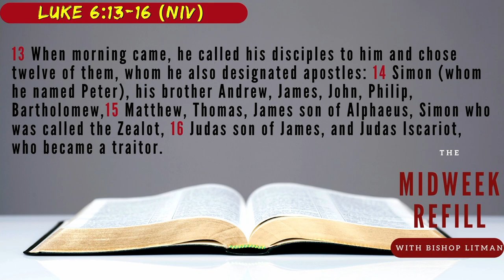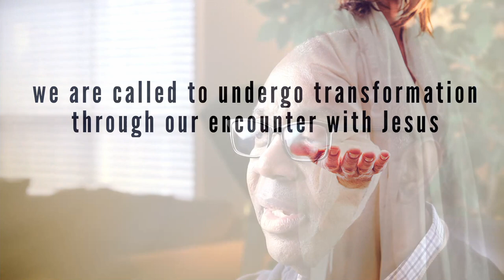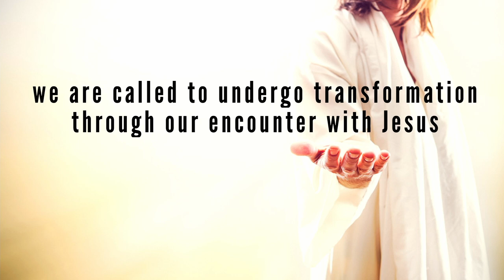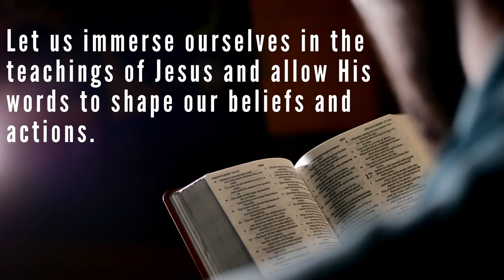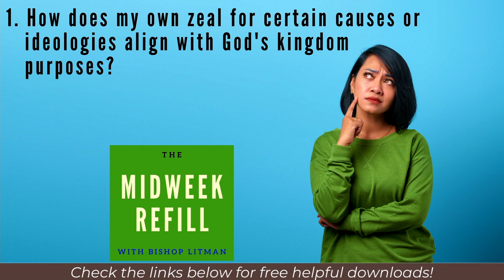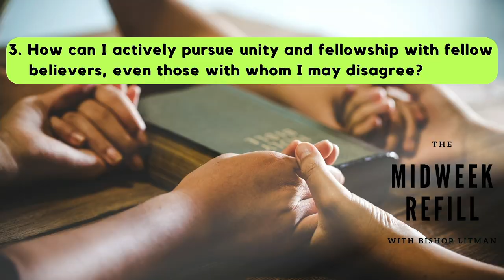Midweek Refill : Simon the Zealot - From Zealotry to Redemption (Part 11) 2/14/24